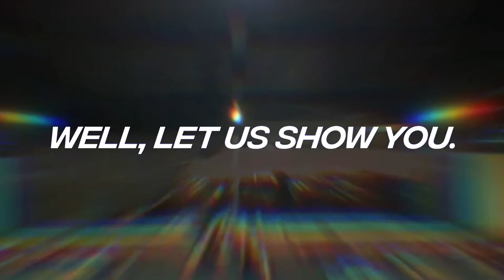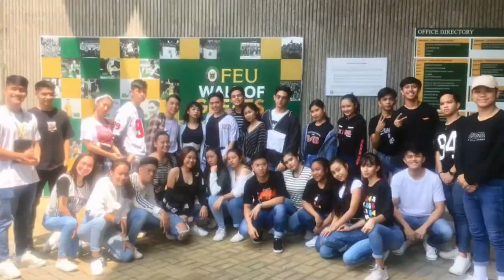TamsUpStudios: FEU Diliman High School | Novians Dance Crew (Dance Music Video)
TAMARAW SPOTLIGHT --- Witness the incredible talents of our FEU Diliman High School Novians Dance Crew as they launch their official Dance Music Video tonight at 9:00 p.m.

Set your reminders now and watch the premiere here on our official Facebook page.